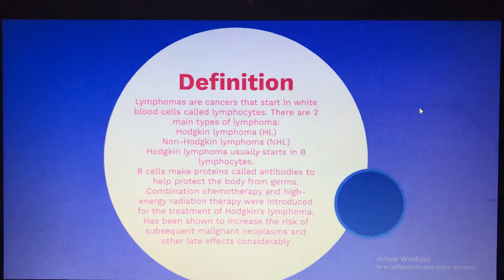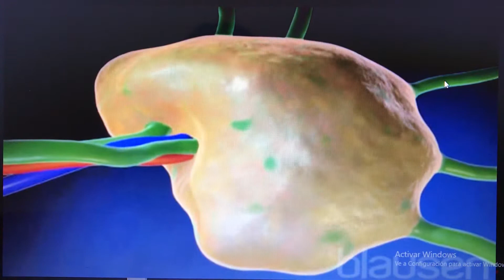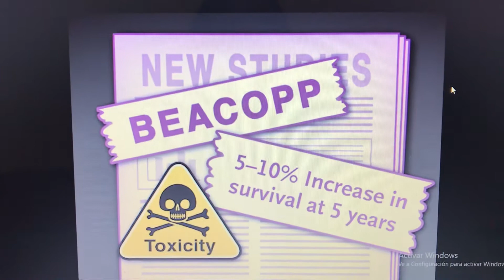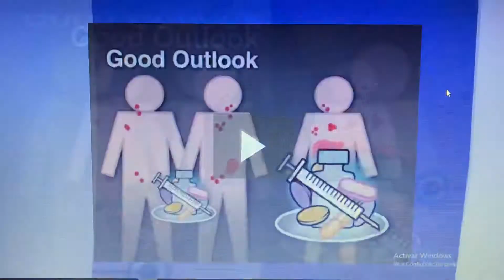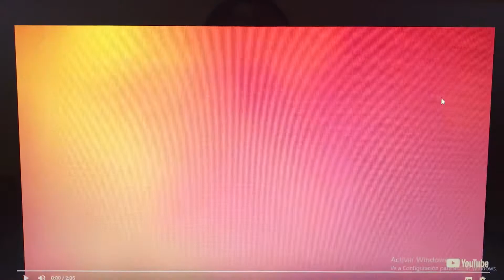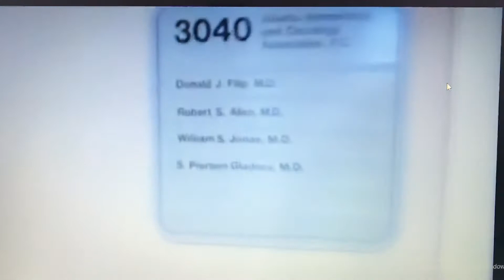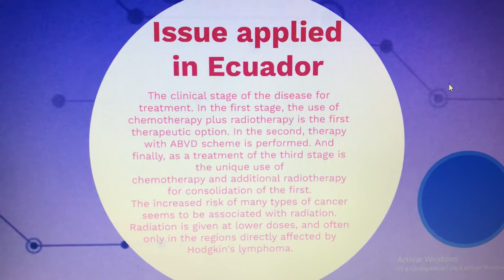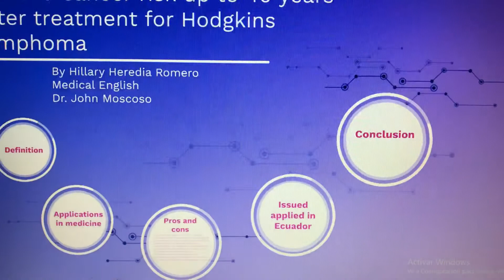Second Cancer risk up to 40 years after treatment for Hodgkins Lymphoma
Hillary Heredia
Inglés médico
Dr. John Moscoso